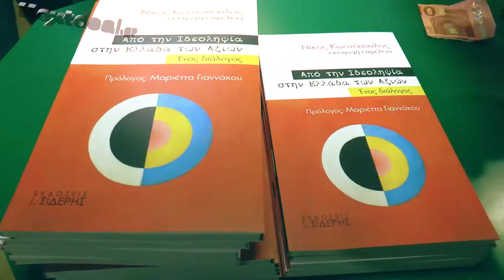Παουσίαση Βιβλίου Νίκου Κωστόπουλου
Σε μία κατάμεστη από κόσμο αίθουσα, παρουσιάστηκε τη Δευτέρα 10 Ιουνίου, στο Μουσείο Γουλανδρή στην Κηφισιά, το νέο βιβλίο του Νίκου Κωστόπουλου με τίτλο: "Από την ιδεοληψία στην Ελλάδα των Αξιών".